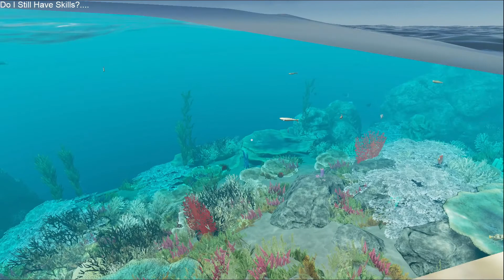Stranded Deep Gameplay | Day 5 We're Still Lost at Sea